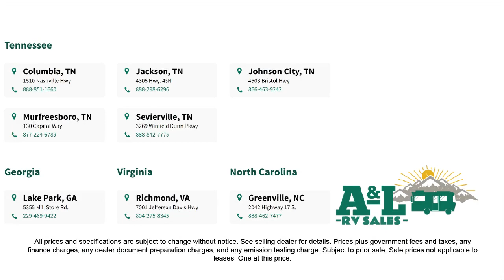2020 Dynamax DynaQuest XL 3801TS Sevierville Knoxville Maryville Morristown Dandridge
2020 Dynamax DynaQuest XL 3801TS Stock Number: CU5022 Vin:1FVAC4FE7LHLE5022.

Dandridge.